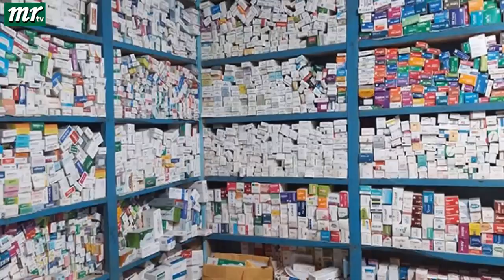এইমাত্র পাওয়া বাংলা খবর। Bangla News 07 Nov 2022 |Bangladesh Latest News Today ajker taja khobor